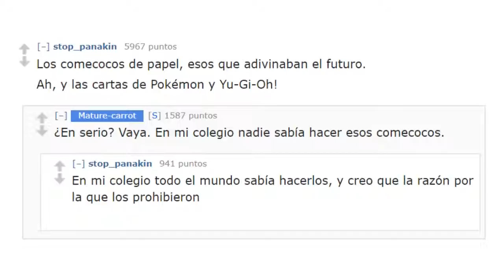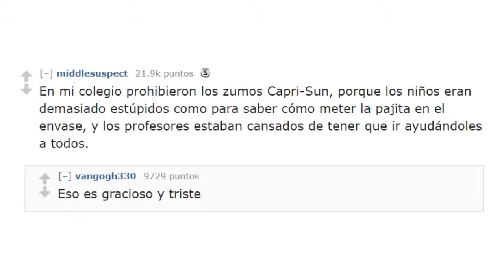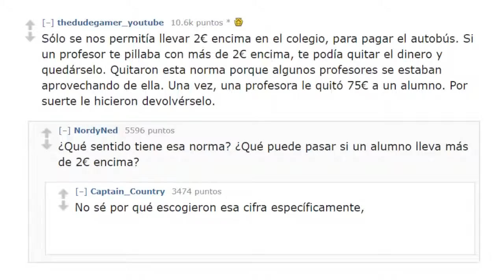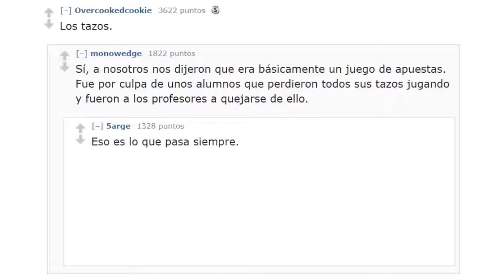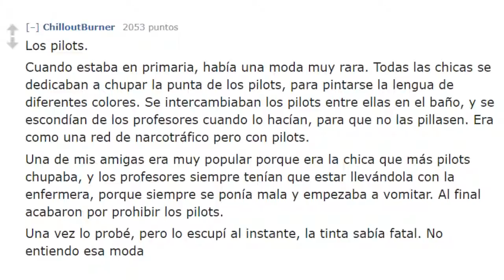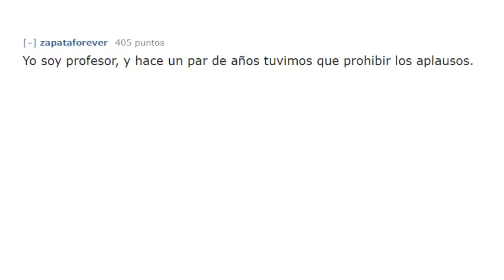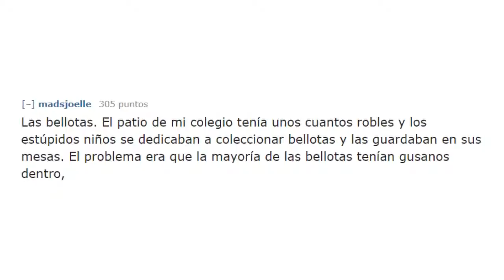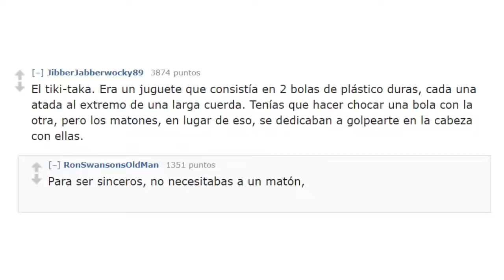Modas que tuvieron que ser prohibidas en los colegios (Reddit/AskReddit)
¿Alguna vez tu colegio tuvo una moda que se extendió demasiado y tuvo que ser prohibida?